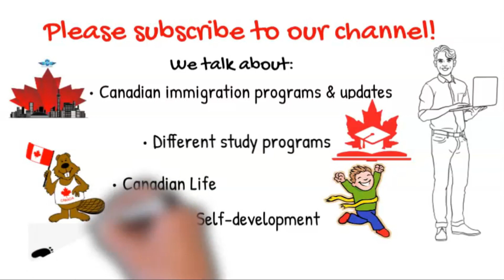৪৪-এ দেশের ভালো চাকরি ছেড়ে এসে ক্যানাডায় ভালো করতে পারব? দর্শকের প্রশ্ন।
৪৪-এ দেশের ভালো চাকরি ছেড়ে এসে ক্যানাডায় ভালো করতে পারব? দর্শকের প্রশ্ন।
আমাদের ইউটিউব চ্যানেলে ৬০০-এর ওপরে ভিডিও আছে কানাডা বিষয়ক। চ্যানেলটির হোমপেইজে যান, যে বিষয়ে তথ্য জানতে চাচ্ছেন, সেই বিষয়ক ভিডিওগুলো মনোযোগ দিয়ে দেখুন, প্রয়োজনীয় তথ্য খাতায় টুকে নিন এবং সেই অনুযায়ী প্রস্তুতিতে নেমে যান। সবার জন্য অনেক অনেক দোয়া।